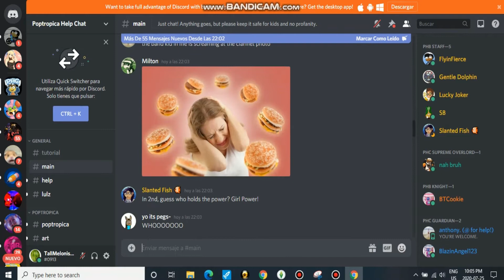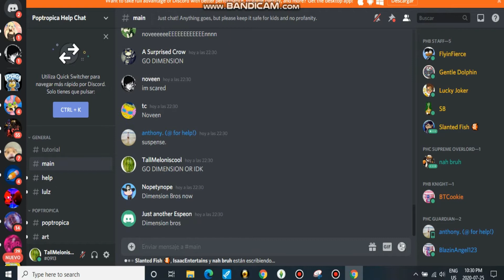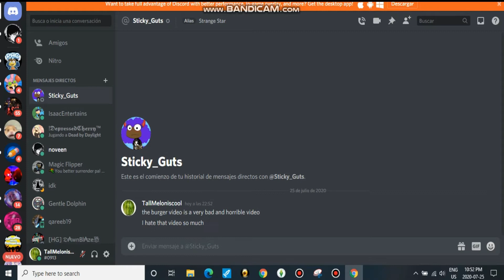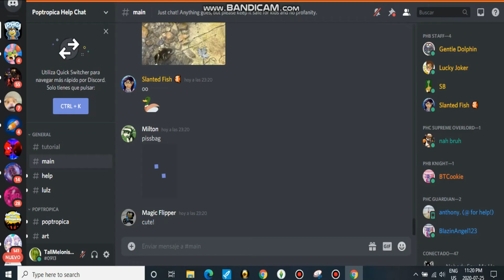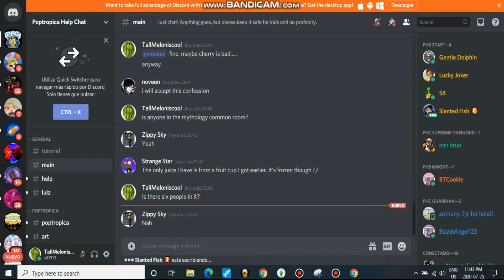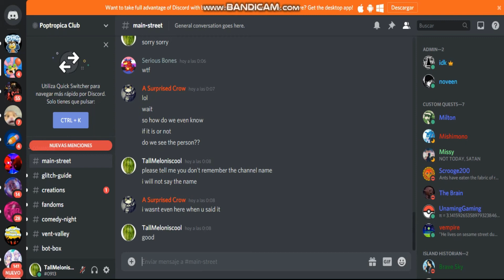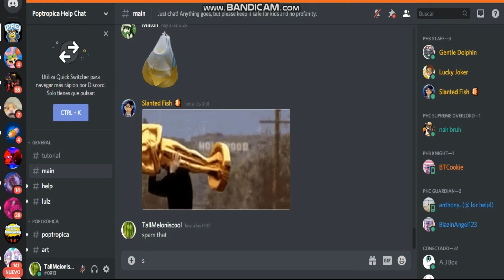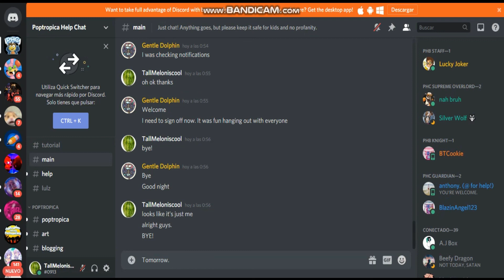Poptropica Help Blog Party: Poppies 2020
This video is a recording of the Poptropica Help Blog's 2020 Poppies party from 10:05 PM to 1:56 PM. Mainly there is not a lot of multiplayer or actual Poptropica gameplay in this one as the multiverse feature is gone so  this video will show mostly footage of the chat and less on Poptropica itself. This party was interesting as all PHB parties are. I was an hour late to the party but thankfully as I could see and as I asked people, everyone was saying that nothing too too interesting happened when I was not there and I was there when the party was at it's peak. I would say the best part of the party had to be when Slanted Fish was announcing the winner of the "most popular Poptropica community member award" as everyone was either voting for Noveen or Dimension Bros and there's me who was voting for IDK. IDK ended up winning but since so many people were spamming Noveen in the chat, Slanted Fish ended up saying that the unofficial winner goes to Noveen 25:03. Another highlight of the party was the when Slanted Fish was announcing the "best Poptropica related fan video of the year" and this one was nice because everyone was on the same page and we were all hoping that a video from Dimension Bros would win. 44:51

The link to the Poptropica Help Blog

The server where the party happened

A very underrated Poptropica Youtube Channel 'Dimension Bros'.

▶︎▶︎Instagram and Snapchat usernames are : supertalkcam

{About Poptropica}

Explore different worlds, travel back in time, battle monsters, solve mysteries, and complete many quests in Poptropica®, a virtual world created by Jeff Kinney, author of the Diary of a Wimpy Kid book series!

There were no multiverse room codes but instead we just used island common rooms as the place for our Poptropicans to hangout in. Here were the common rooms:

Party Time Tower " Time Tangled Island "

Midas Gym " Mythology Island "

Play for FREE! Make friends and chat with them, create cool costumes for your Poptropican, and compete in fun games with other Poptropicans -- all in a safe online environment.

Since its 2007 launch, Poptropica’s story-based Islands have been explored more than one billion times!

Release Date 2007,September
Platform:Computer,Phones,and Tablets.